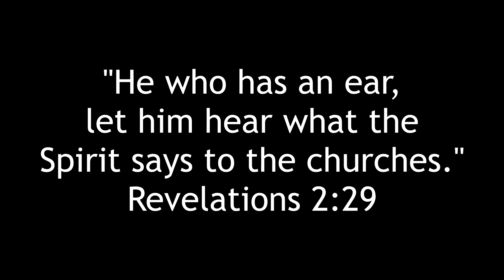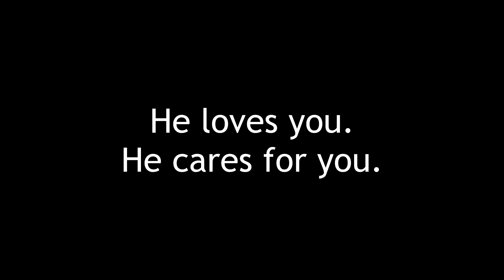DREAM: GOD SPOKEN TO A YOUNG MAN ABOUT LIFE | PREPARE CHURCH | JESUS IS COMING | WITNESSES WARNING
This is Colton Kelley of Seeking Wisdom Ministries sharing his powerful dream of God spoken that life will not continue as it has. This dream has encouraged us to continue seeking and pursuing Jesus, knowing Him more, and to cultivate that personal relationship with Him. His coming is very soon, for sure and we also need to double-time sharing the gospel to all people we'll come across.

“He who has an ear, let him hear what the Spirit says to the churches.”

Wisdom’s Call Proverbs 8:6-21 NKJV
6 Listen, for I have trustworthy things to say;
    I open my lips to speak what is right.
7 My mouth speaks what is true,
    for my lips detest wickedness.
8 All the words of my mouth are just;
    none of them is crooked or perverse.
9 To the discerning all of them are right;
    they are upright to those who have found knowledge.
10 Choose my instruction instead of silver,
    knowledge rather than choice gold,
11 for wisdom is more precious than rubies,
    and nothing you desire can compare with her.
12 “I, wisdom, dwell together with prudence;
    I possess knowledge and discretion.
13 To fear the Lord is to hate evil;
    I hate pride and arrogance,
    evil behavior and perverse speech.
14 Counsel and sound judgment are mine;
    I have insight, I have power.
15 By me kings reign
    and rulers issue decrees that are just;
16 by me princes govern,
    and nobles—all who rule on earth.[b]
17 I love those who love me,
    and those who seek me find me.
18 With me are riches and honor,
    enduring wealth and prosperity.
19 My fruit is better than fine gold;
    what I yield surpasses choice silver.
20 I walk in the way of righteousness,
    along the paths of justice,
21 bestowing a rich inheritance on those who love me
    and making their treasuries full.

dream jesus is coming soon,
dream jesus coming,
dream jesus 2020,
dream jesus said he's ready,
dream jesus came back,
rapture dream jesus 2020,
dream about jesus coming back,
jesus bride dream,
dream jesus coming soon,
rapture dream jesus is coming,
jesus is coming dream 2020,
dream of jesus second coming,
jesus 2nd coming dream,
heavy metal jesus dream evil,
dream from jesus,
the fosters jesus dream,
dream of jesus getting ready for the rapture,
jesus is here dream,
dream jesus is coming,
dream of jesus in the clouds,
jesus in my dream,
jesus in dream meaning,
my jesus dream maker,
jesus dream may 2020,
dream of jesus,
dream of jesus coming,
return of jesus dream,
dream of jesus 2020,
dream of jesus rapture,
dream of seeing jesus,
dream of jesus christ,
i saw jesus dream,
dream singing jesus,
jesus returning soon dream,
jesus dream testimony,
jesus testimony rapture dream,
dream that jesus is coming,
the jesus dream,
urgent dream jesus is coming,
vessels of jesus dream,
vessels of jesus dream interpretation,
jesus dream vision 2020,
dream with jesus,
jesus return dream 2020,
jesus dream 2019
witnesses warnings
outpouring of the Holy Spirit